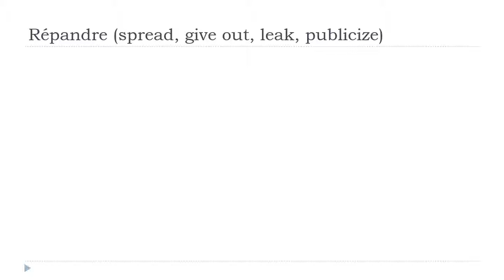من زبان فرانسه = Répandre # Indicatif Présent